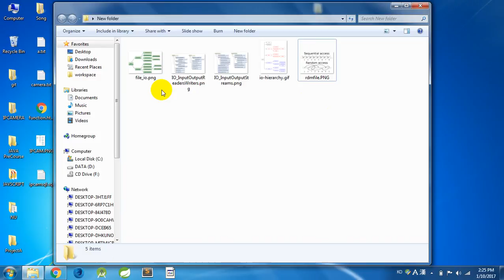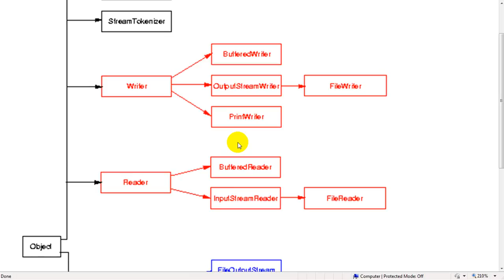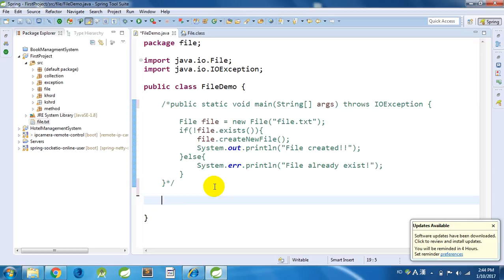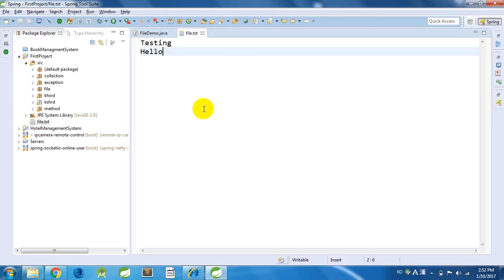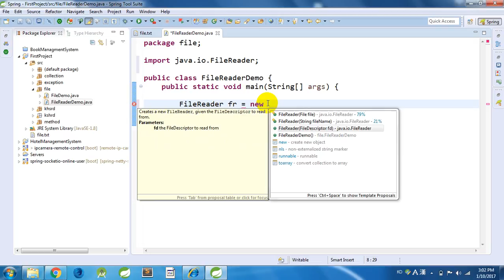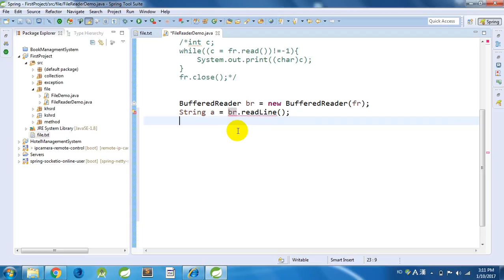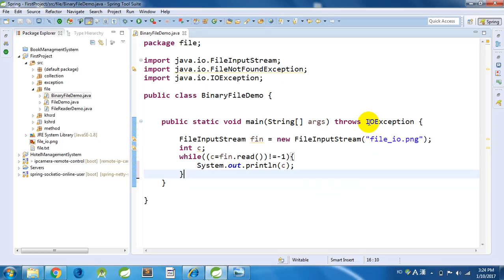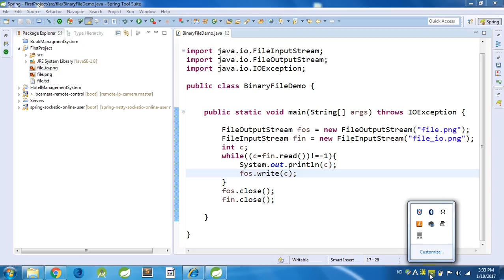Java File IO